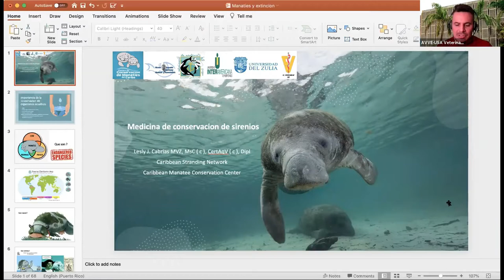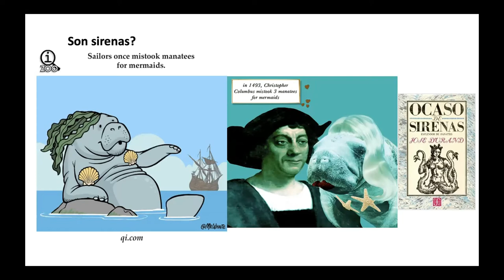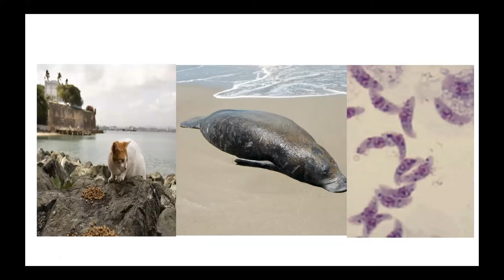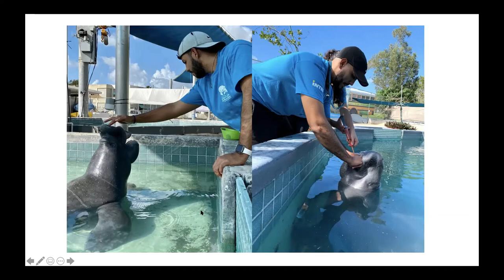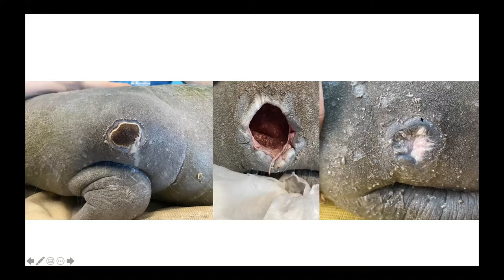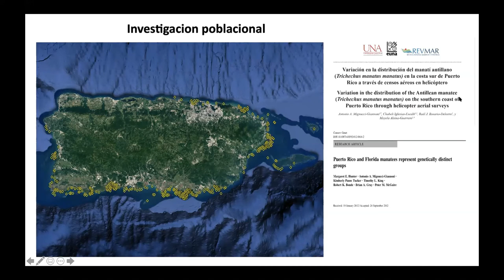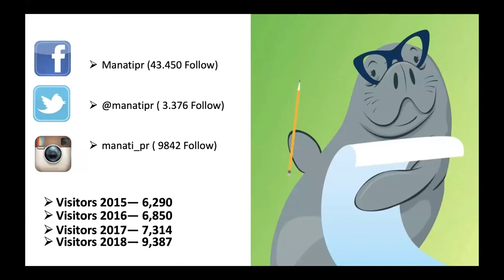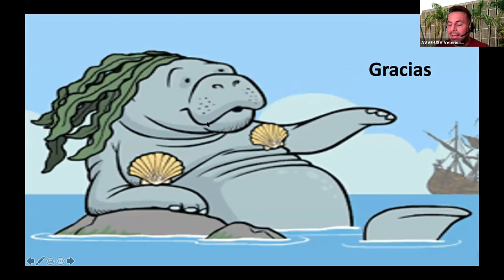Medicina de conservacion en Sirenios. Dra. Lesly Cabrias